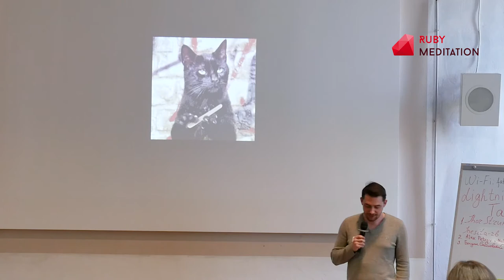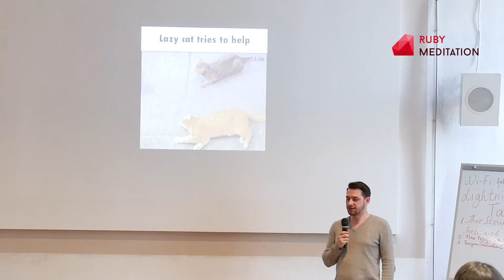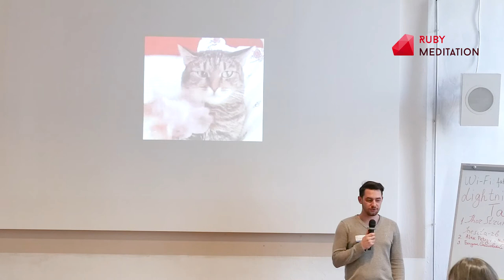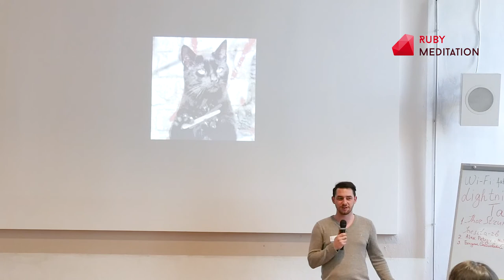Lets VueJS — Steblovskiy Bogdan | Ruby Meditation 21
Kharkiv